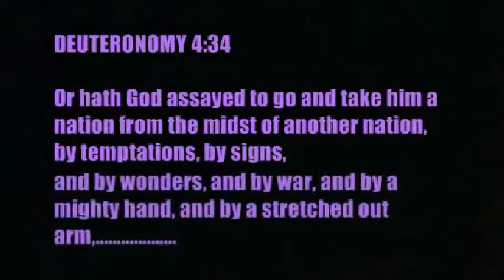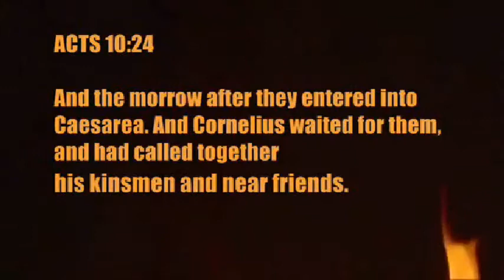-1492-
1492 Who Discovered America - Ruled by the Sword - TransAtlantic Slave Trade - Ahrab Slave Trade - Captivity